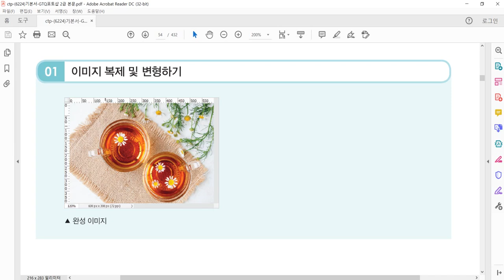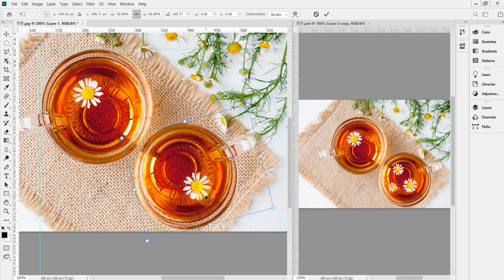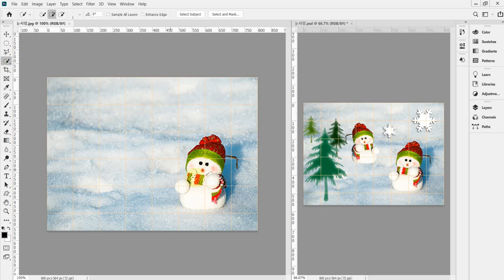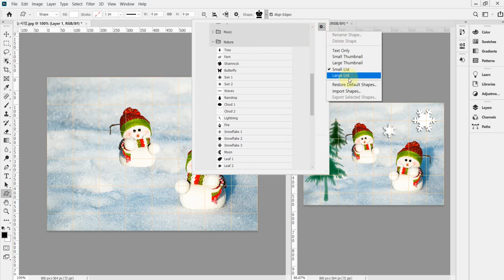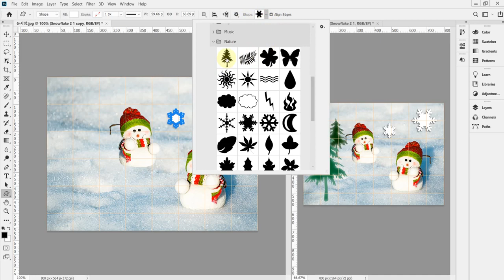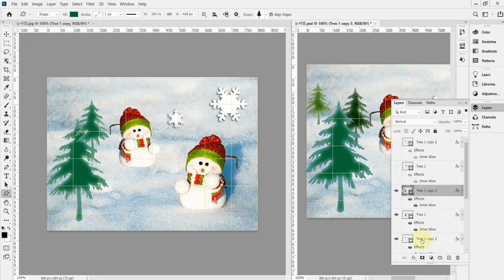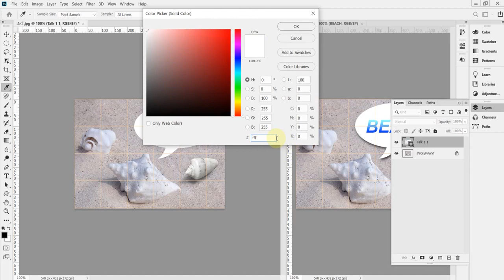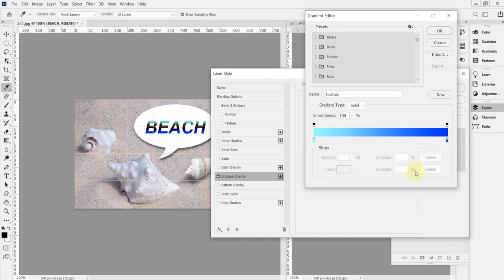[GTQ포토샵2급] Tool(도구) 활용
이 동영상은 [이기적 GTQ 포토샵 2급 기본서] 도서 내용을 바탕으로 제작되었습니다.